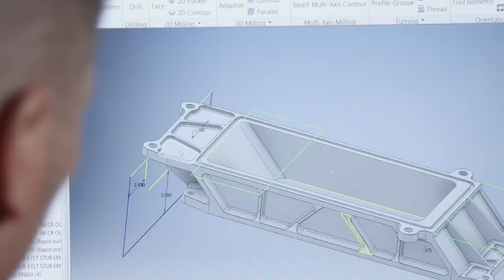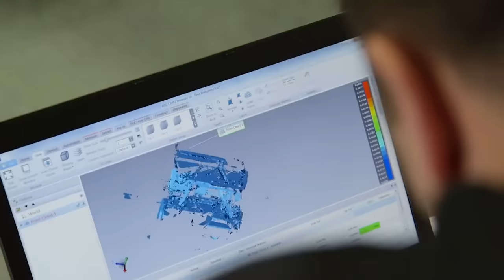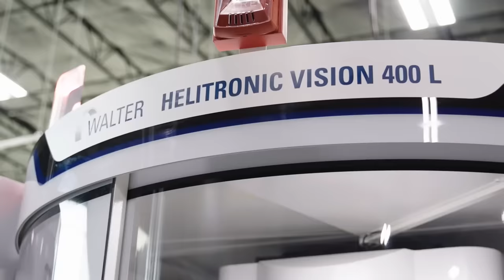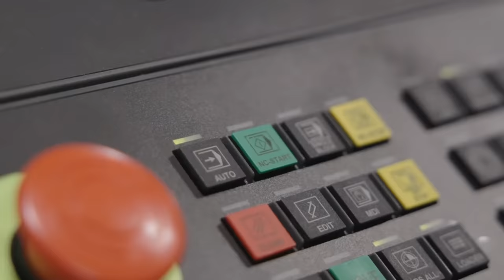Customer GOES OFF on Me, Drives to My Shop to Confront Me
Crazy situation in CNC Machining, where an important customer has it out for you so much that they want to take away everything you've worked for... of course there's things we should've done better, here's what happened and what I learned. This story takes place about 10 years ago in Northern California...